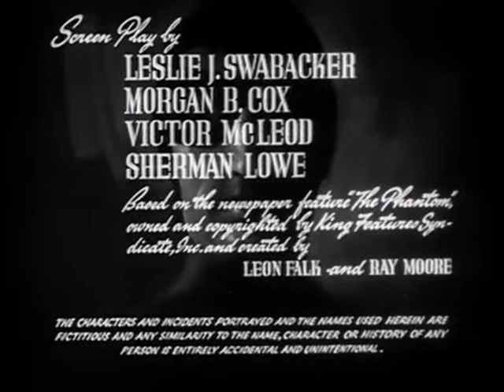The Phantom (Theatrical Serial, 1943) E06 - Jungle Whispers